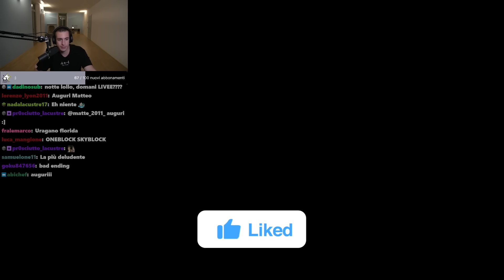È FINITA LA SOFFERENZA!! MINECRAFT STRANDED FOREVER FINALE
il peggior finale di sempre...

Se stai leggendo questo commenta con "creare" :)